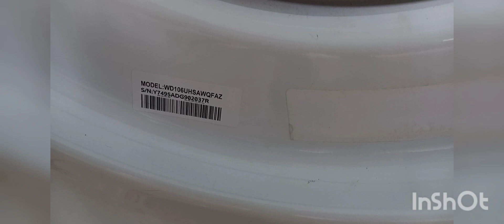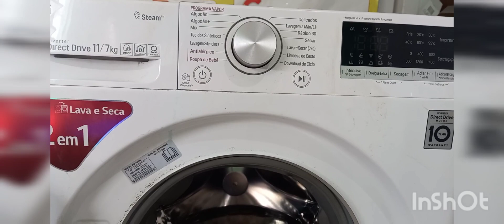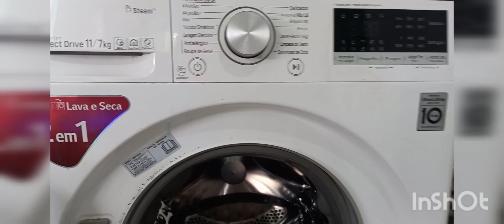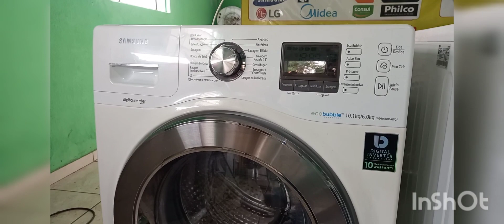Qual a Melhor Lava e Seca do Mercado - Avaliação Técnica ?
Ola Pessoal no vídeo é Explicado - Qual a Melhor Lava e Seca do Mercado .
Qual melhor lava e seca para comprar . Melhor lava e seca atualmente .